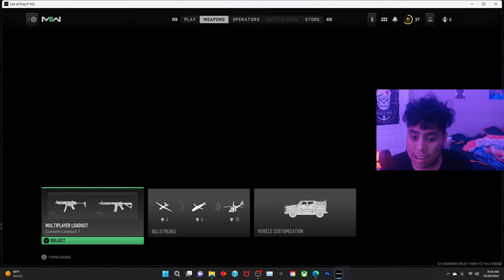I UNLOCKED the NEW GOLD CAMO..(Modern Warfare 2)